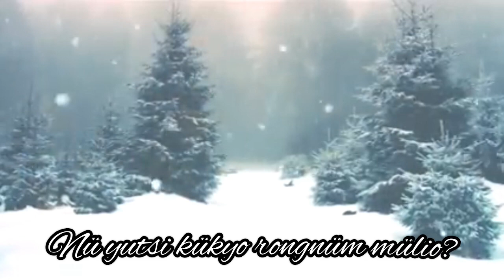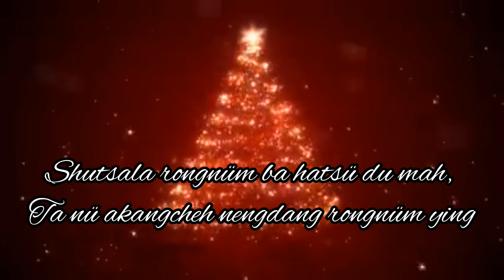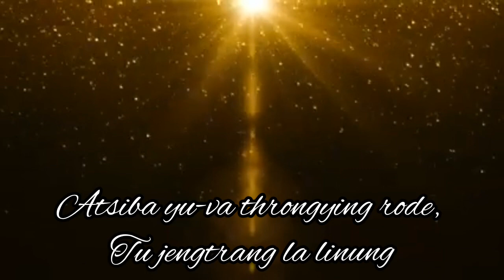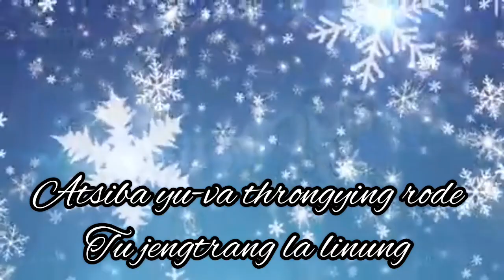Rongnüm Ying (Christmas Meledy 🎄) Karaoke 🎤 Version with Lyrics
Sing along this Christmas with Rongnüm Ying Karaoke version 🎄